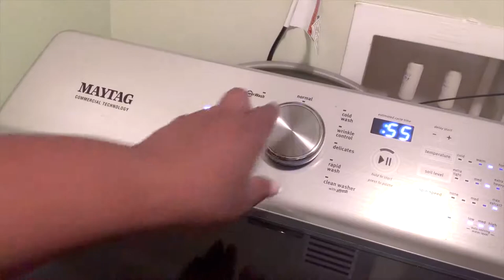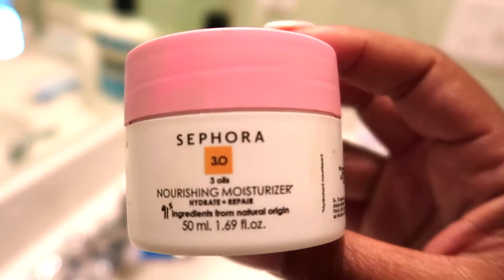SELF LOVE SUNDAY| GETTING MY LIFE BACK ON TRACK! SMALL FOR SELF LOVE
Im practicing more self love in my daily routine to get back on track.  I am sharing the small habits in my daily routine in order to make better changes and choices!  Enjoy